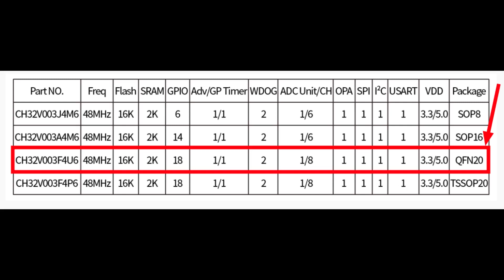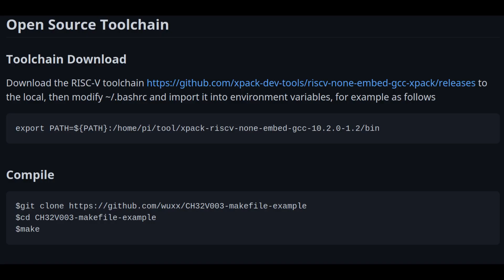RISC-V nanoCH32V003 Board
Chapters:

0:00 Intro
0:11 Board Announcement
0:28 Specs
0:46 Showcase
0:54 Price
1:11 Is it worthy?
1:21 GNU Toolchain
1:40 MounRiver Studio IDE